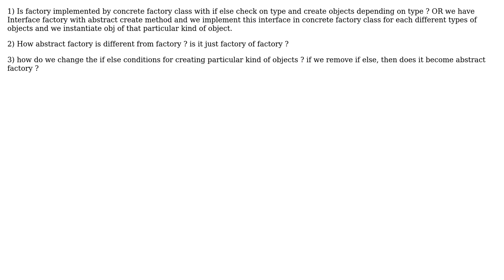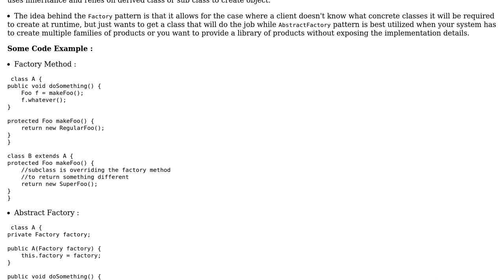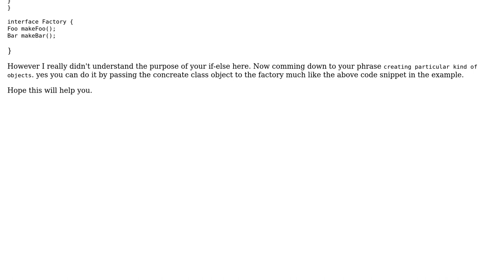What is the difference between factory and abstract factory design pattern in java? (3 Solutions!!)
What is the difference between factory and abstract factory design pattern in java?

With thanks & praise to God, and with thanks to the many people who have made this project possible! | Content (except music & images) licensed under CC BY-SA | Music | Images & others | With thanks to user user3467346 user Rockstar user Ashley Frieze user Andres Oviedo and the Stack Exchange Network Trademarks are property of their respective owners. You are responsible for your own actions.